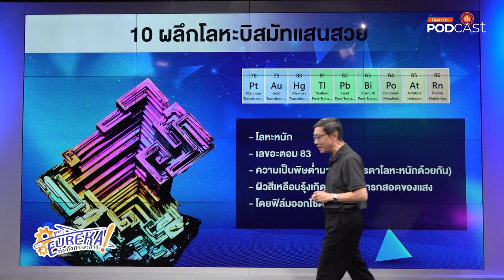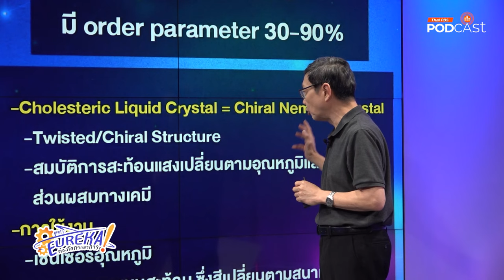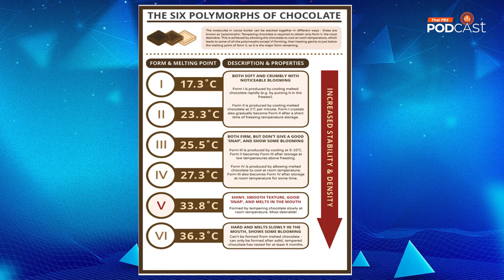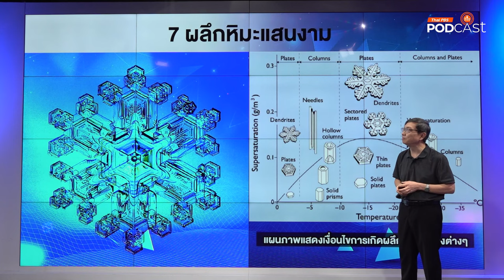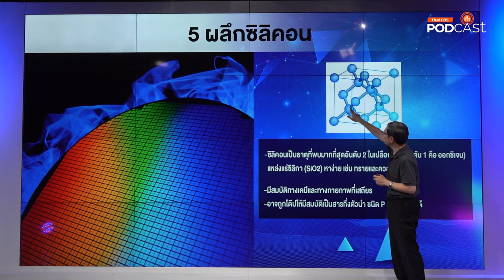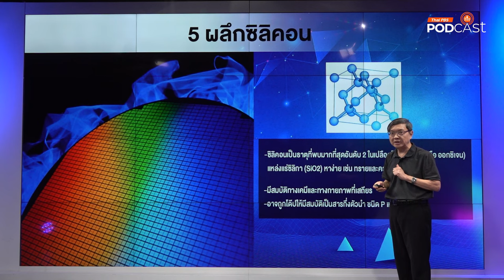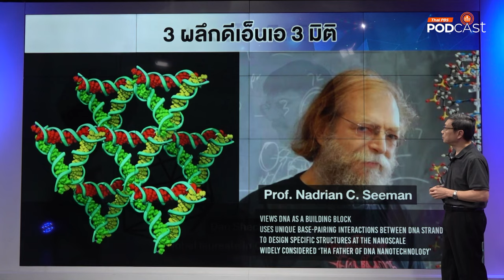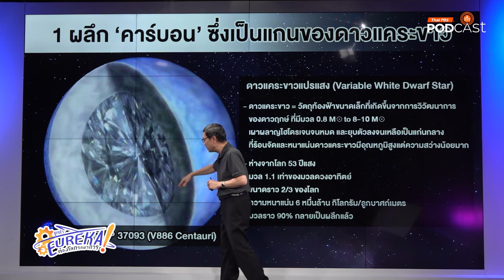10 สุดยอดผลึกที่น่ารู้จัก | Eureka ท่องโลกวิทยาการ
ผลึกในธรรมชาติมีมากมายหลายรูปแบบ แต่มีผลึกหรือเรื่องราวเกี่ยวกับผลึกบางแบบที่น่าสนใจหรืออาจถึงขั้นน่าทึ่ง วันนี้รายการ Eurekaท่องโลกวิทยาการ ขอนำเสนอประเด็นและข้อมูลเกี่ยวกับ 10 สุดยอดผลึกที่น่าสนใจบนโลกของเรา